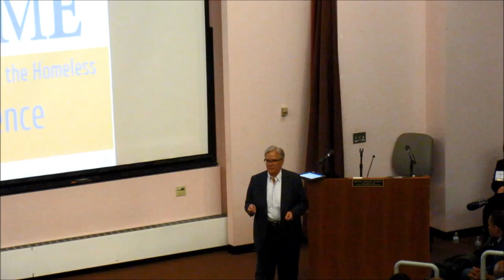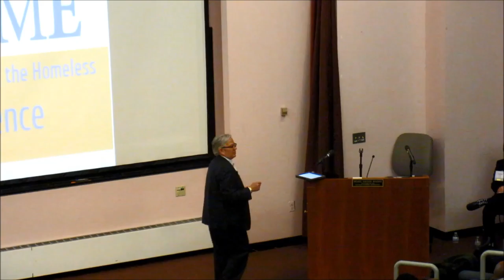MCCH 2016 HOME Conference: Pre-Lunch Address by Susie Sinclair-Smith and Jennifer Ho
MCCH Executive Director Susie Sinclair-Smith and Jennifer Ho,  senior advisor for housing and services to US Department of Housing and Urban Development Secretary Julian Castro, address attendees before lunch.